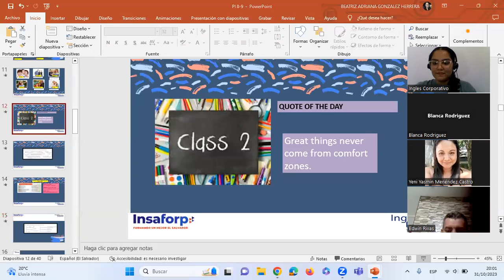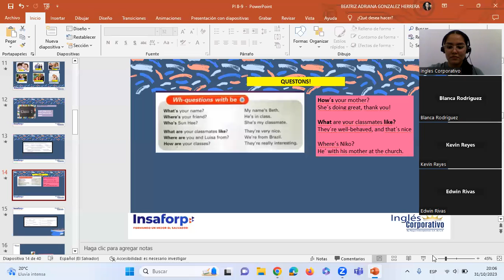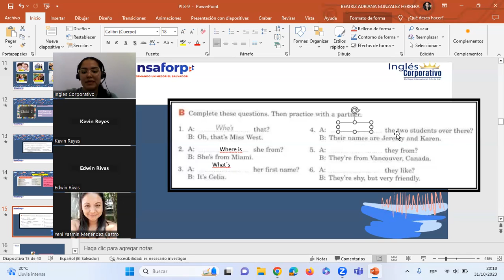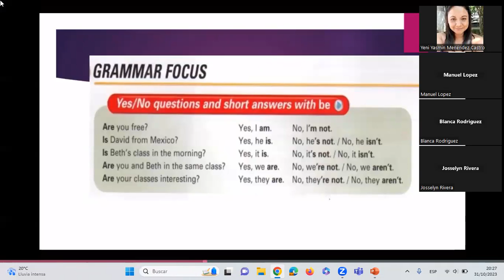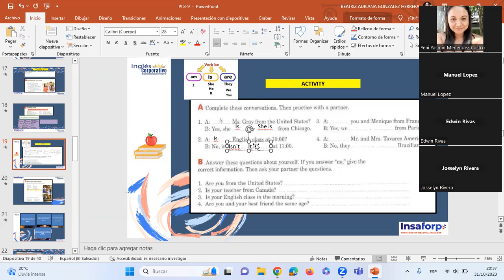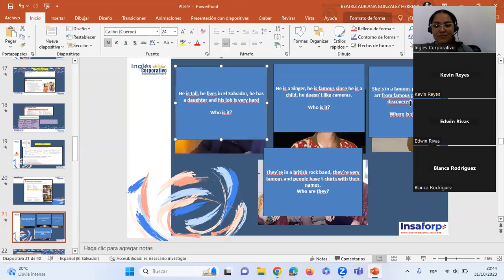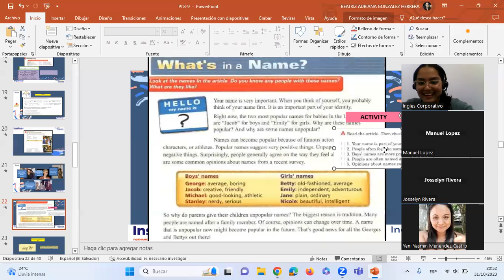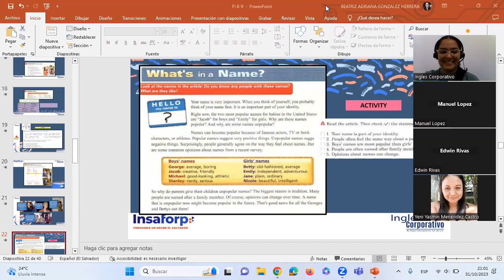Sesión02 -31-10-2023-PI1-02-8-9-PM-11-2023-González-Wh questions with be / Yes or No questions w/ be